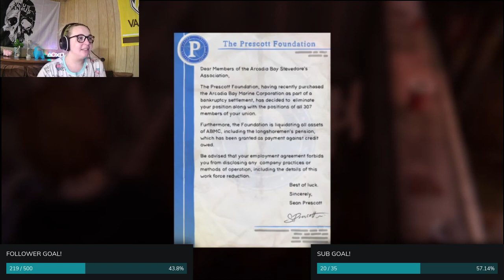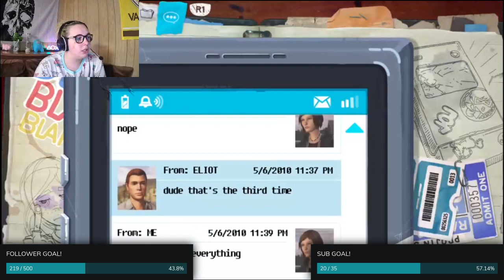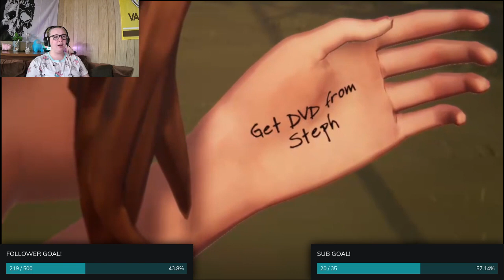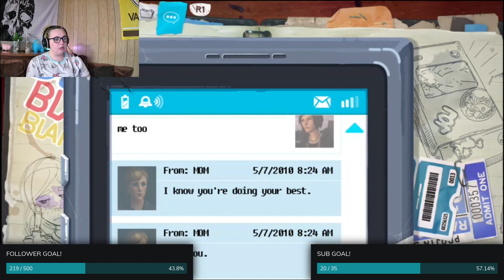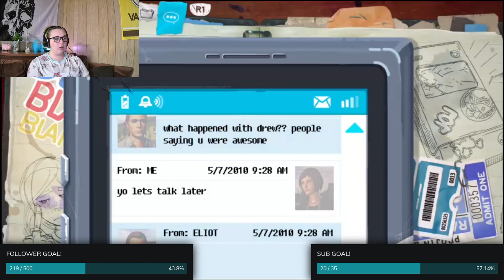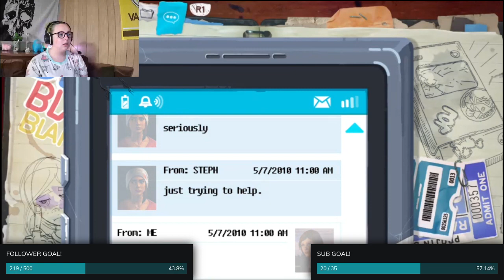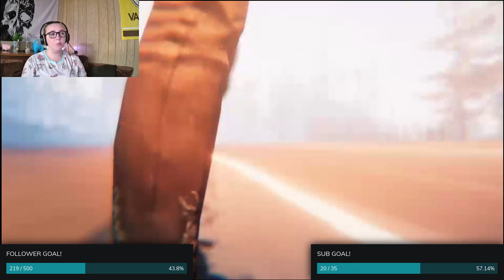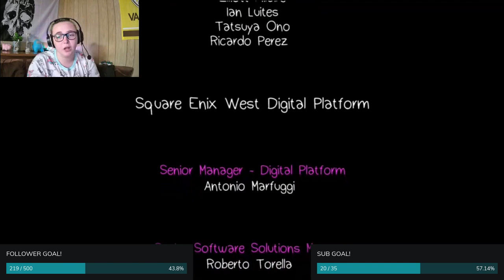Let's do this! | May 30, 2021